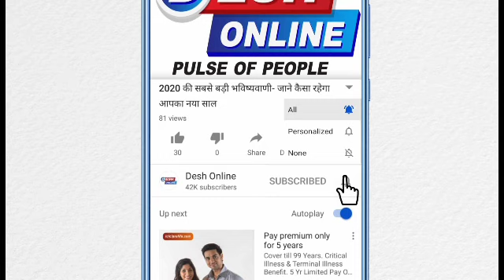कई देशों से लाई चीनी मिट्टी के हजारों बर्तन से सजाया घर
अपने घर को सुंदर Beautiful Home बननाने के लिए लोग क्या-क्या नहीं करते हैं। हर लोगों की यह चाहत होती है कि उनका घर स्वर्ग जैसा सुंदर लगे। वहीं कई लोग घर को डेकोरेट करने के लिए अजीब तरीके भी अपनाते हैं। कुछ ऐसा ही मामला वियतनाम से सामने आया है। वियतनामी पूर्व सैनिक नवयेन वाग त्रुंग ने अपने घर को सजाने के लिए करीब 10 हजार से भी अधिक चीनी मिट्टी के बर्तनों और एंटीक वस्तुओं का इस्तेमाल किया है। नवयेन ने घर को सजाने के लिए अपने जीवन के कीमती 25 वर्ष अलग-अलग तरह की क्रॉकरी crockery खोजने में खर्च कर दिए।